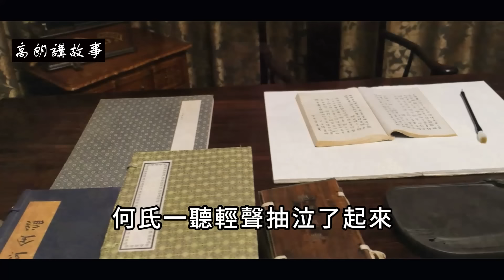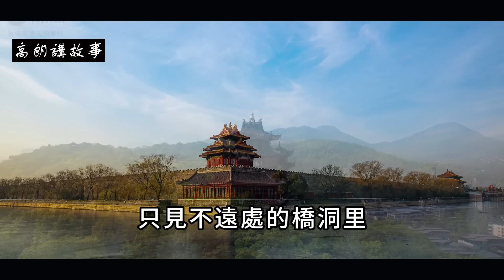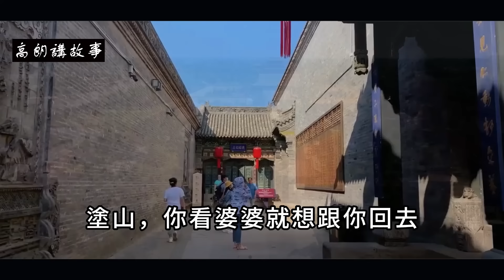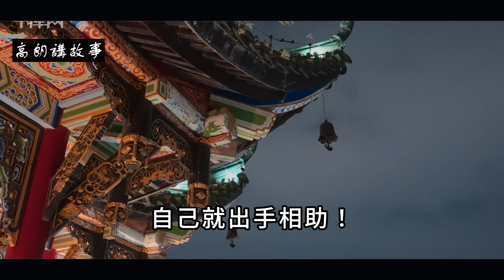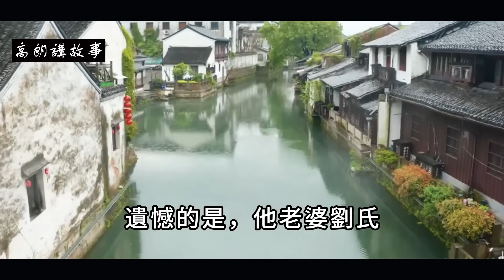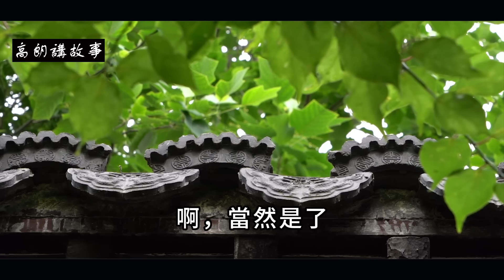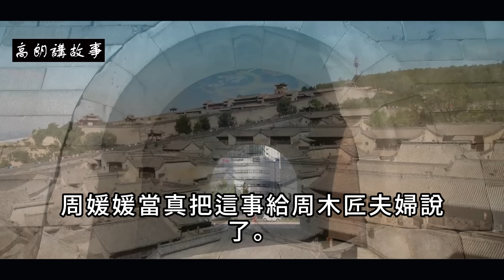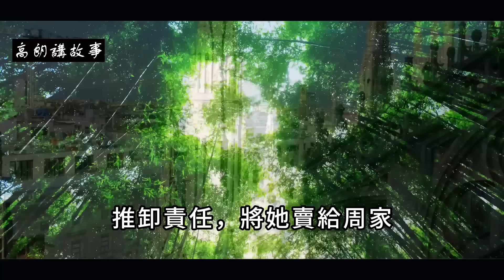民間故事：樵夫街頭算命，算命師指著老婦說：她就是你的新娘｜高朗講故事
民間故事：樵夫街頭算命，算命師指著老婦說：她就是你的新娘
宋朝年間，百鳳山下有個村子叫百鳳村，這個村子偏僻，坐落在山坳里，而且四面環山，山上有很多的奇珍異寶，村民平時就上山刨食！
　　村裡有個後生哥叫塗山，是個砍柴為生得樵夫，父親當年是個獵戶，後來一次上山打獵就沒有回來，據村裡老獵戶說是摔下了懸崖，被餓狼給吃了！